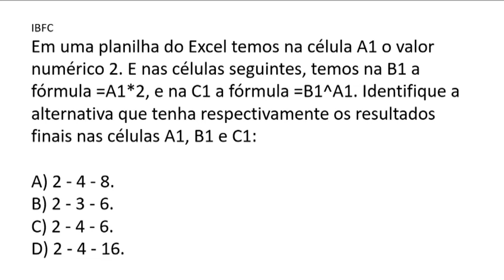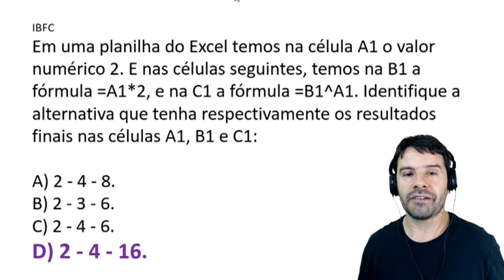Concurso EBSERH 2019 2020 - Noções de Informática Aula 54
Aula 54 de informática para o concurso EBSERH 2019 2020. Professor Rodrigo Schaeffer com aulas de acordo com o conteúdo indicado no edital do IBFC.
Conteúdo desta aula: Excel, multiplicação e potência.